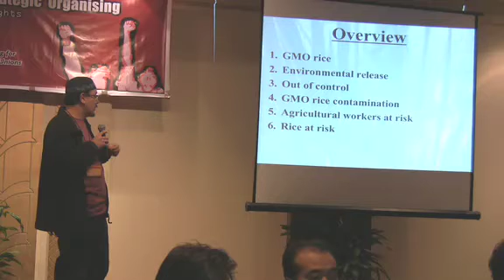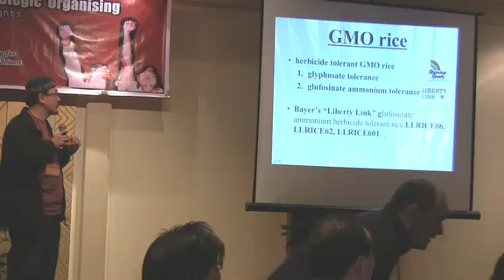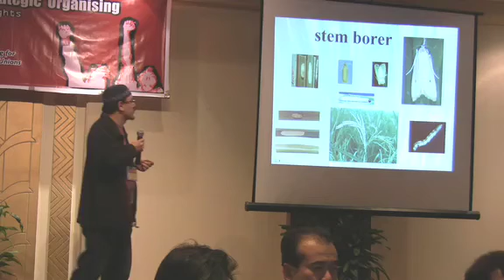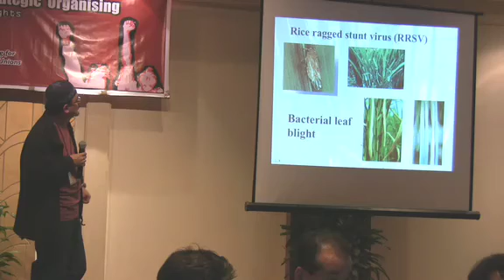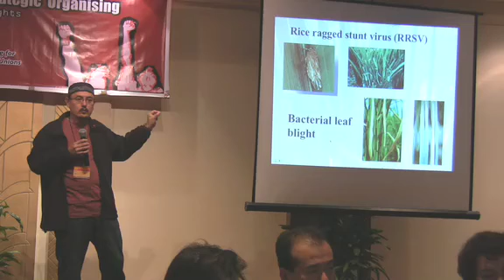GMO Rice: The Threat to Agricultural Workers Part 1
A presentation by Hidayat Greenfield of the International Union of Foodworkers (IUF) at the IUF Asia/Pacific regional seminar for agriculture and plantation trade unions, Kathmandu, Nepal, 17-18 February 2008.